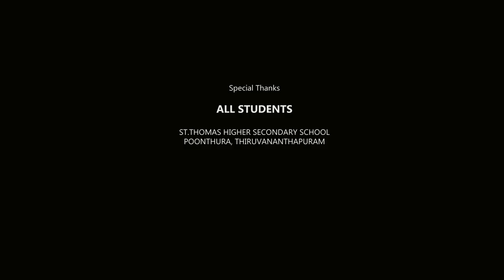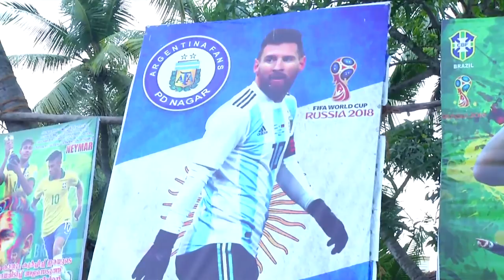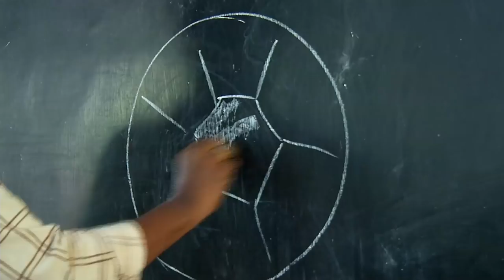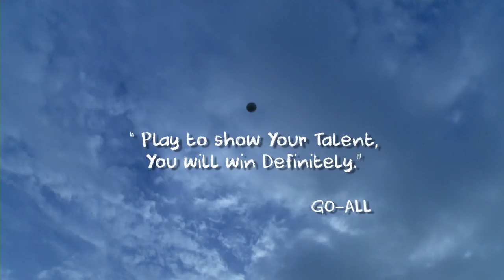GO-ALL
World cup enthusiasm is wager and waves on schools all over the world...short film GO-ALL